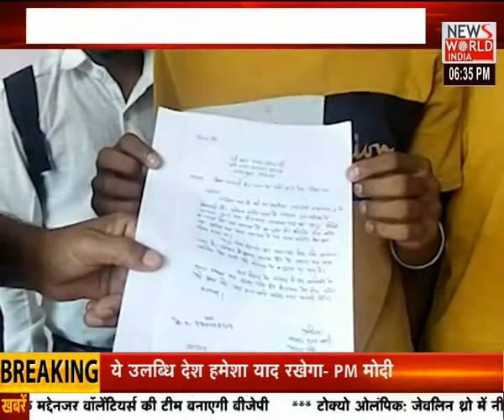उत्तराखंड की तमाम बड़ी खबरों के लिए देखिए Apna Uttarakhand । News World India